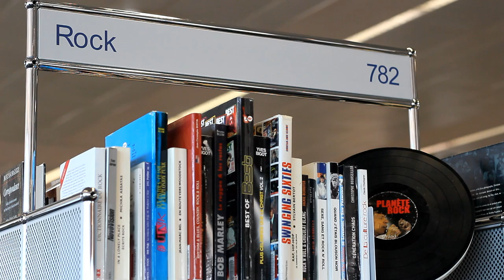WESTWEGO - SHADY GROVE (COVER VERSION)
CREDITS :

REALISATION : LUCILLE.C
SON/RETOUCHES : THOMAS.S
PHOTOS : DAMIEN.B
REMERCIEMENTS : MÉDIATHÈQUE JOSÉ CABANIS et FRANÇOIS.G

LIEU TOURNAGE : MÉDIATHÈQUE JOSÉ CABANIS (TOULOUSE)